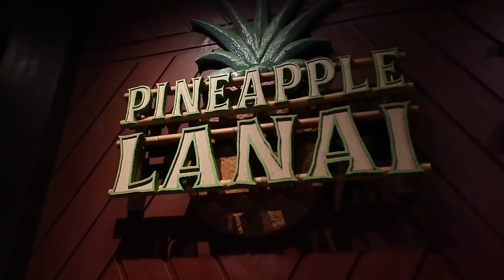DISNEY WORLD VLOG DAY 15 POOL & MONORAIL RESORTS AUGUST 2018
We had a wonderful relaxing first full day at the Grand Floridian enjoying the pool. Started the day off with our favorite special cereal, LUCKY CHARMS!! We got kicked out of the pool again today around the same time for LIGHTENING. We stayed in the room while we waited for the storm to pass. Once it wasn't that bad out, we hopped on the monorail and headed over to the Contemporary for dinner, then the Polynesian for dessert and fireworks! On our way back to the room, we saw a MAN ON A UNICYCLE. Erik was quite confused... so were all of us.